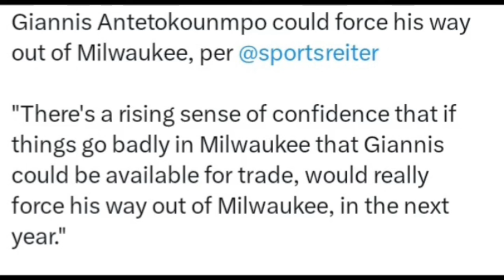Giannis Trade Coming?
The Milwaukee Bucks Are likely playing their last NBA season with their star Giannis as he is looking to get out this NBA offseason and be traded to the Miami Heat or the Brooklyn Nets.